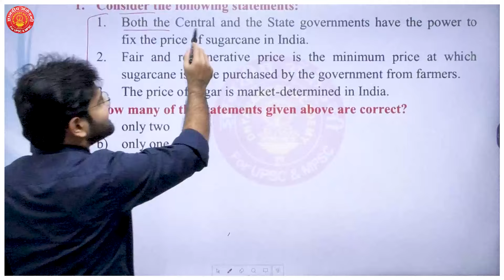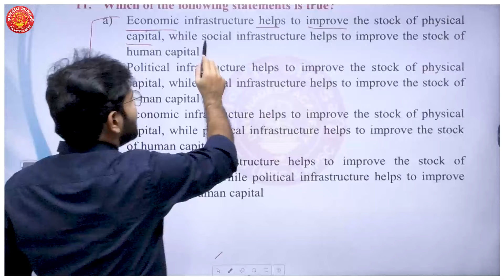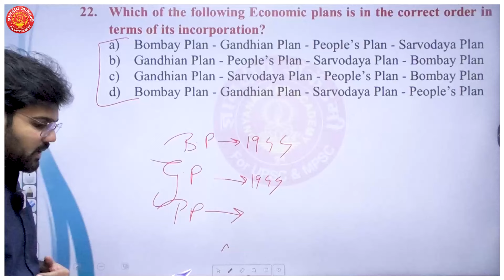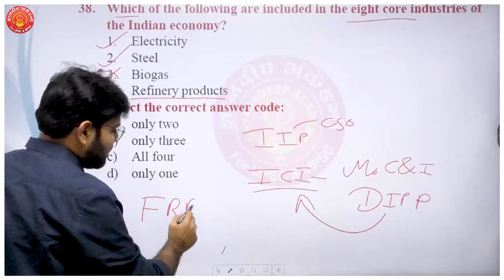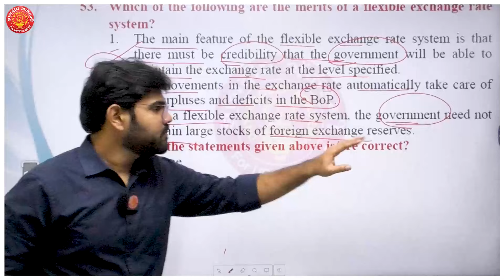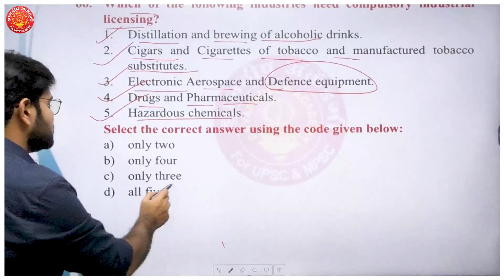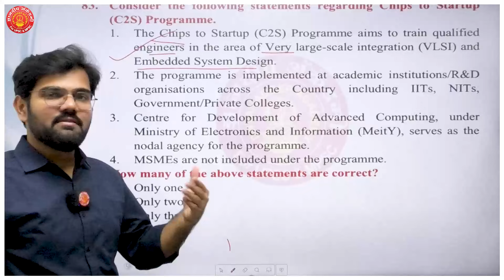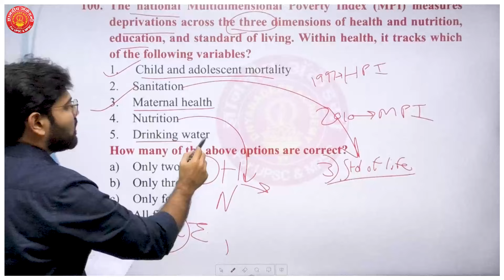UPSC Prelims Test Series 2023-24 Test-03 Discussion Economy - II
Our Educational App Link :
1. OFFICIAL Dnyanadeep Academy Pune App
2. DNYANADEEP ACADEMY PUNE: DNYANADEEP ACADEMY PUNE:
 iOS app link 👇🏻